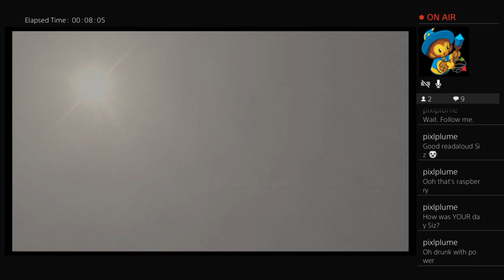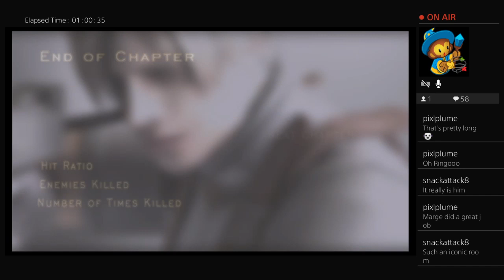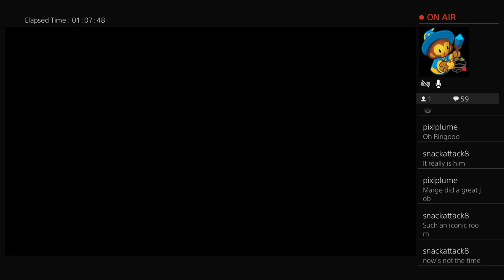Siz Streams: Resident Evil 4 (Session 3)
Streamed 10/20/19